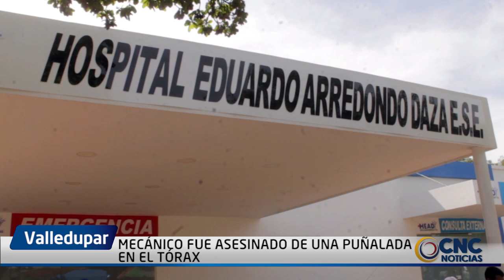MECÁNICO FUE ASESINADO DE UNA PUÑALADA EN EL TÓRAX